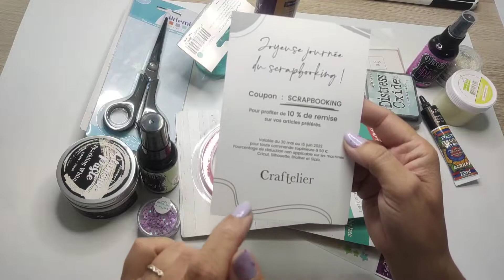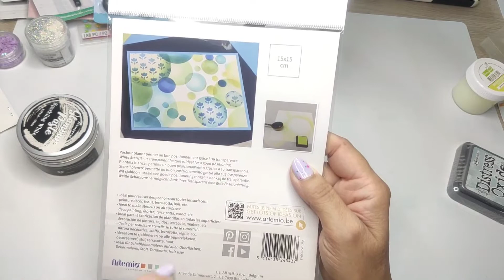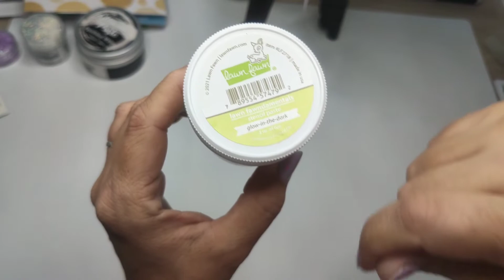Haul Craftelier scrap loisirs créatifs 😁🥰🤗🌼💐🌺🌸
Je suis contente de vous présenter aujourd'hui mes petits achats sur Craftelier 😃.

Si vous avez des questions ou besoin d'un lien, n'hésitez pas à me laisser un commentaire, ou à m'envoyer un mail.

à bientôt 😊

Lien vers la chaîne de @Univers Scrap, puisque j'utilise son astuce pour mon flacon de colle :